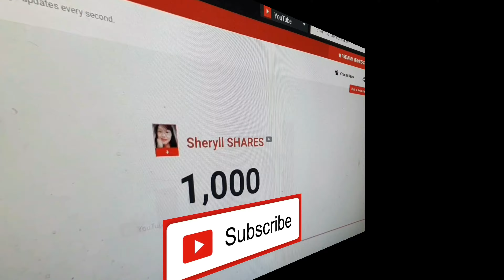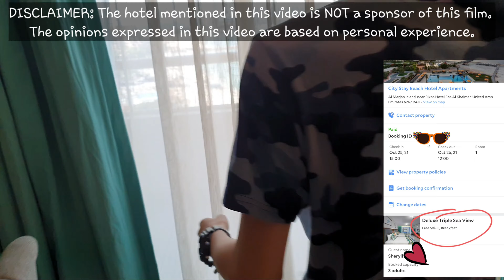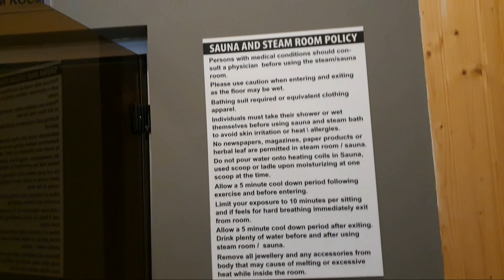MOST BUDGET-FRIENDLY STAYCATION || MARJAN ISLAND || RAS AL KHAIMAH || HONEST REVIEW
If you're one of those people who loves simple adventure but with a reasonable budget, please watch until the end for our full review on this hotel/apartelle.

The name Ras Al Khaimah means “the headland of the tent”. It is reported that the city gained its named after a tent was erected there to facilitate navigation.

The northern area of the city today known as Ras Al Khaimah was previously the location of the important Islamic era settlement and port of Julfar. Ras Al Khaimah has been the site of continuous human habitation for 7,000 years, one of the few places in the country and the world where this is the case.

Al Marjan Island is a group of 4 coral-shaped islands in a man-made archipelago located in Ras al-Khaimah, in the Persian Gulf. It is administered by the Al Marjan Island Company. Several resorts, beaches, tourism destinations and residential projects are located in the four islands, being one of the United Arab Emirates's top tourism spots.
(SOURCE: Wikipedia)